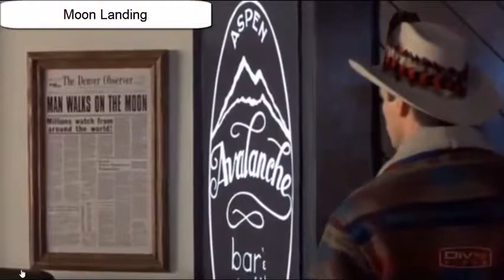Close Up Of The Moon 08/09/2017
Taken on the 08/09/2017 close up of the moon